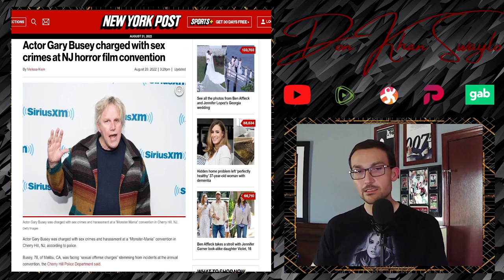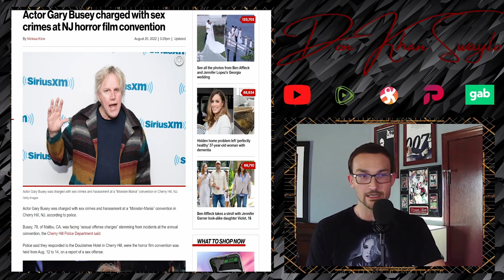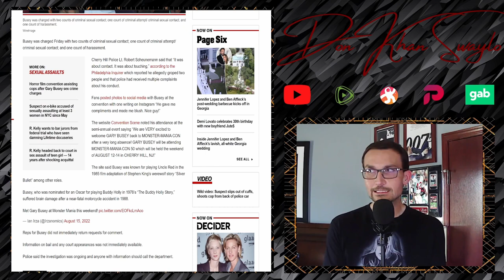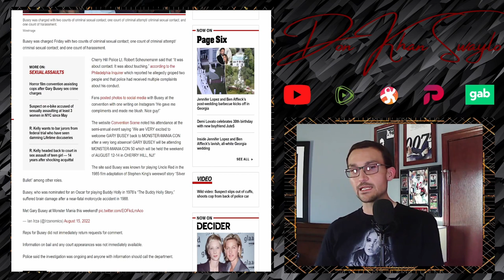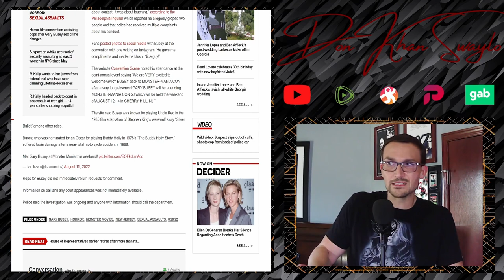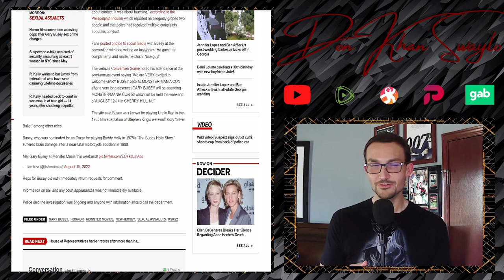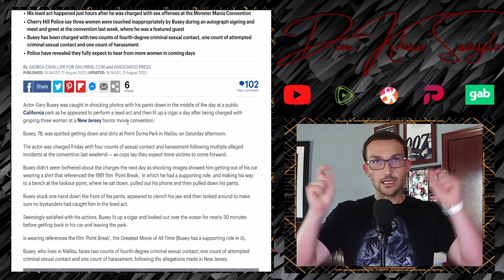Gary Busey Catches a MeToo Case in New Jersey Because His Life Isn't WILD Enough...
Gary Busey, yes, that Gary Busey, is the latest man to catch a case from some opportunistic women. At 78 and with brain damage no less.

Allegedly the 4 counts of Sexual Assault happened at the New Jersey "Monster-Mania" event, in public no less. Scant on details so far, but he was seen taking off his pants and smoking a cigar in public, back in California, a couple days later.

Obviously serious charges against the least serious man alive.